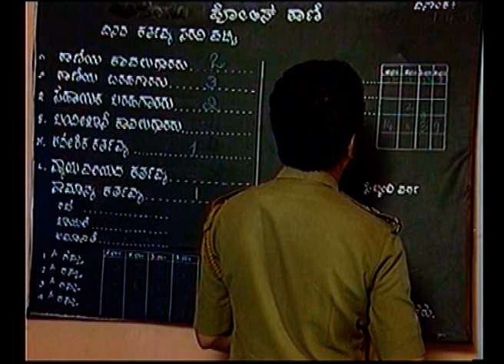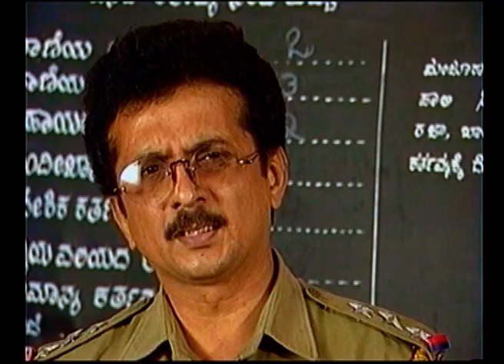Mayamruga Episode 306, T N Seetharam , P Sheshadhri , Nagendhra Sha